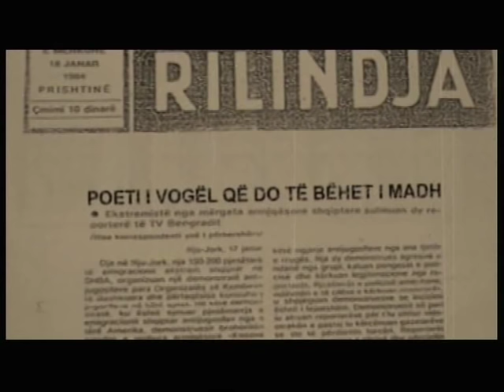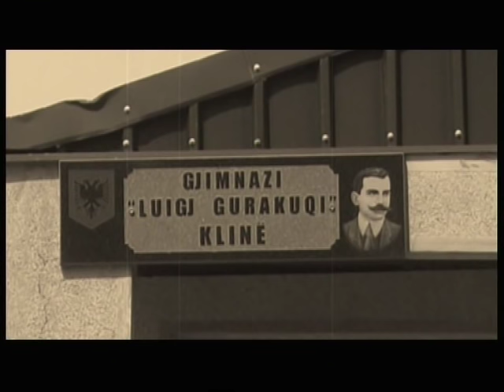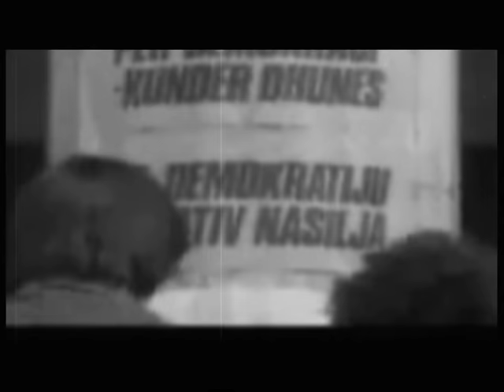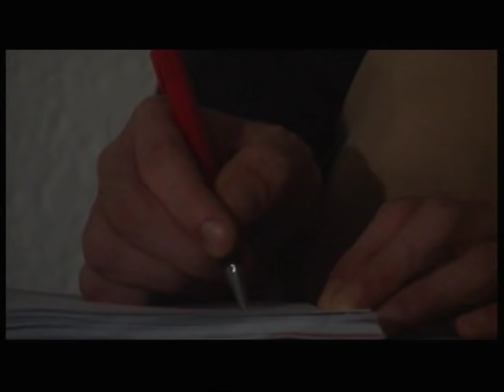FILM LINDJE PËR ATDHE KUSHTAUAR DESHMORIT TE KOMBIT SKENDER REXHEPIT "KOMANDANT HEKURI" - I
Ky dokumentar filmik, i kushtohet Dëshmorit të Kombit Skender Murat Rexhepi, nga fshati Mrasor, Komandant Hekuri ( Skender Rexhepi ), në vegjëli dhe rininë e tij u shqu më kontribute dhe aftësi të mëdha  njerëzore, ishte poet i lindur, njeri më virtyte të mëdha, njeri shumë i socializuar dhe human, mbi të gjitha ideali i tij ishte  Kosova shtet i pavarur dhe sovran, krijim i një shteti të madhe shqiptar, gjë që edhe flijoj jetën e tij për këtë ideal të shenjët, më 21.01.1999 në Bellacerkë të Rahovecit, së bashku më dëshmorin e kombit Fitim Duraku.Flijim i Skender Rexhepit, Fitim Durakut, dhe shumë dëshmoreve të tjerë të UÇK-së , dha frytë, dhe sot në kemi shtetin  më të ri në Ballkan, Republiken e Kosovës. Për më shumë për jetë dhe veprën  e tij, flet vetë dokumentari filmik. Po  e mbylli  këtë vepër madhështore të këtyre dëshmoreve, më vargjet: " Ju kishte lindur  nëna për një botë të re, lule more trima që ratë për atdhe". Lavdi dëshmoreve të Kombit Shqiptar, lavdi  dëshmoreve Skender Rexhepi dhe Fitim Duraku.